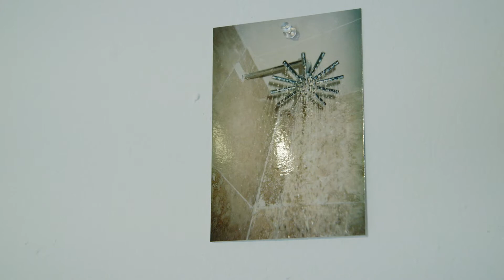Lagunitas | Art by Courtney Barnett (Ludlow Studios 7/21/15)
Highlights of Courtney Barnett's Pop-Up Gallery at Ludlow Studios NYC 7/21/15 … photographs from her tour and artwork from the record "Sometimes I Sit and Think, and Sometimes I Just Sit".